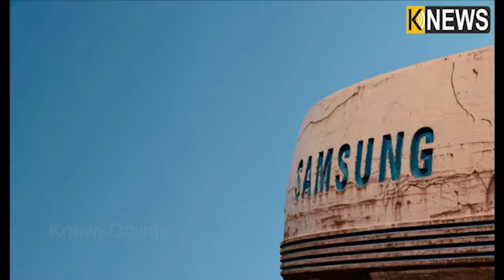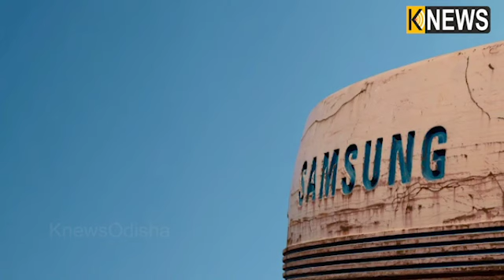ସାମସଙ୍ଗର ସବୁଠୁ ଶସ୍ତା ୫ଜି ମଡେଲ ଖୁବ ଶୀଘ୍ର ହେବ ଲଞ୍ଚ, ଦାମ କମ ସହ ଫିଚର୍ସ ରହିଛି ଏକଦମ ଜବରଦସ୍ତ